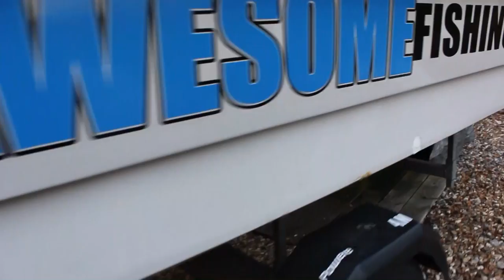THE TOTALLY AWESOME FISHING SHOW with Graeme & Mike Pullen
We are The Totally Awesome Fishing Show. Presented by Graeme Pullen, edited by Mike Pullen. This Father/Son fishing combo have taken the fishing world by storm! With thousands of Subscribers and Millions of views our videos are packed full of tips for beginners and experienced anglers, they feature plenty of action. All filmed on multiple camera units in top quality HD, including HD underwater. With over 60 species of fish on film from Sea, Freshwater, Fly fishing & Trout to Big Game.

▬▬▬▬▬▬▬ SOCIAL MEDIA ▬▬▬▬▬▬▬

▬▬▬▬▬▬▬ ABOUT TAFISHING ▬▬▬▬▬▬▬

▬▬▬▬▬▬▬ TAOUTDOORS ▬▬▬▬▬▬▬